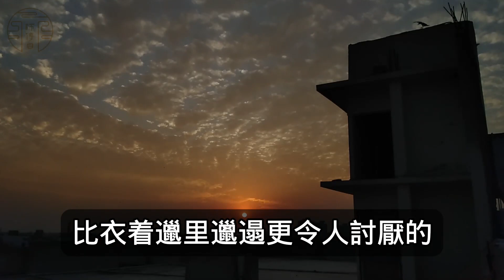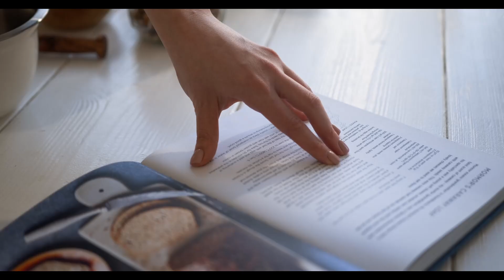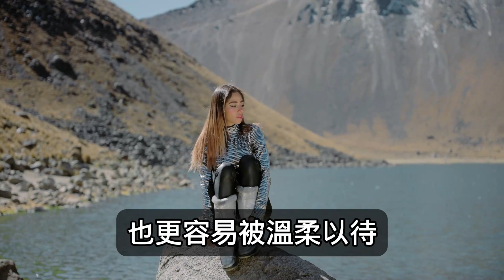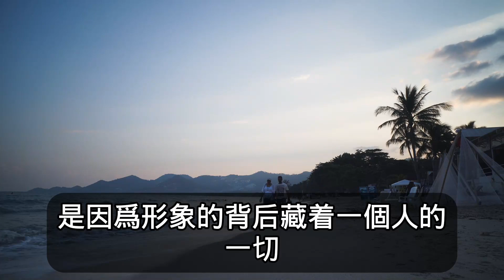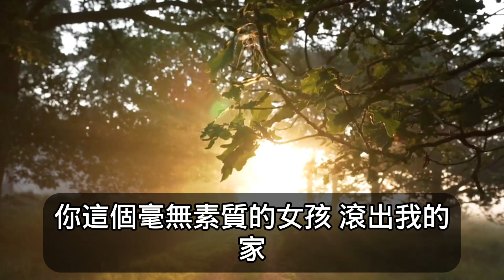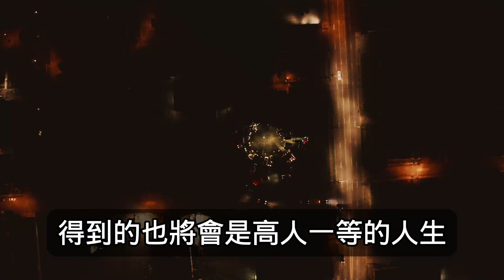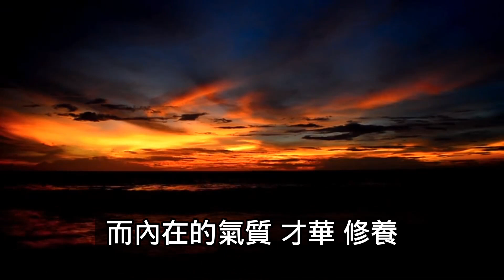一個人的形象，往往決定了他的收入水平，職業生涯的高度，甚至是整個人生。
你的形象，決定了你的收入和人生

曾經有人問我：
「鳳雛和臥龍在職場上，誰更受歡迎？」
我的答案是：「臥龍（諸葛亮）。」

論才智、論工作能力，這倆人並沒有太大的差距，真正的差距在什麽地方呢？
答案是：在形象上。
想當初，鳳雛（龐統）先後去孫權和劉備處面試，但這兩次的效果均不太理想。
孫權第一眼見到龐統，就心生不快，因為龐統的長相實在是寒磣，濃眉掀鼻，黑面短髯，形容古怪。
但畢竟是魯肅推薦過來的人，也不好直接回了，所以還是硬著頭皮和他聊了起來。

孫權問他：
「你都會些什麽，有什麽能耐？」

龐統倒也不謙虛，回話孫權道：
「我什麽都會啊，沒有什麽能難倒我的。」

孫權一聽，心裏更不痛快，這家夥也太不懂得謙虛了吧，於是接著問他：
「那你和我的大都督周瑜比呢？」

龐統一臉傲氣地說道：
「我比他好。」

聽到這樣的回答，孫權大怒，拂袖而去，長得醜也就罷了，還竟然口出狂言，如此傲慢無禮。
而後來同劉備的見面，龐統也是備受冷遇，主要原因仍是出在形象上。
龐統面試那天，衣著邋遢，劉備見到他後，也不由得皺起了眉頭。
比衣著邋裏邋遢更令人討厭的，是他的行為，仍是那般傲慢無禮，見到劉備也不行禮，這讓劉備心裏挺不痛快。
最後，礙於諸葛亮的面子，劉備給了龐統一個縣令的小官，打發他離開。
和龐統比起來，諸葛亮在形象上占盡優勢，可以用「碾壓」來形容，諸葛亮和周瑜一樣，都是顏值很高的人。

劉備第一次見到諸葛亮本尊，驚為天人，書裏描寫道：
「身長八尺，面如冠玉，頭戴綸巾，身披鶴氅，飄飄然有神仙之概。」

有人會說：
「諸葛亮的態度也很傲慢啊，讓劉備三次登門拜訪才等到，而且第三次還讓劉備在外面等，自己在屋裏睡覺。」
事實雖是如此，但諸葛亮全程都毫不知情，也就是說並非刻意為之，至少給人的感覺是無意的。
再來看一個細節。

諸葛亮睡醒後，當身邊的童子告訴他，劉皇叔在此等候多時了，諸葛亮是立馬起身，並且責問道：
「你為何不早早通報。」

然後轉入後堂更衣，衣冠整潔地出來相迎。
這種態度和龐統的傲慢無禮，是有本質區別的。
龐統確實很有才華，但在待人接物方面，在形象上，與諸葛亮相比是不占優勢的，這也是我為什麽說諸葛亮會更受歡迎的原因。

功德無量